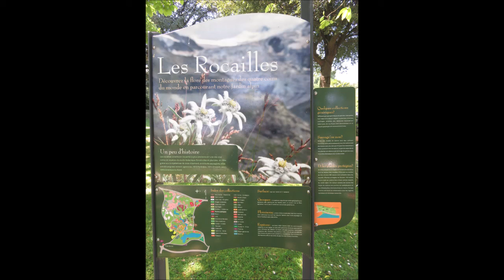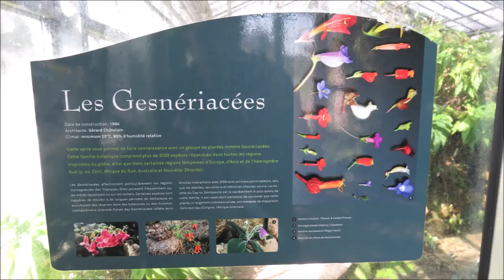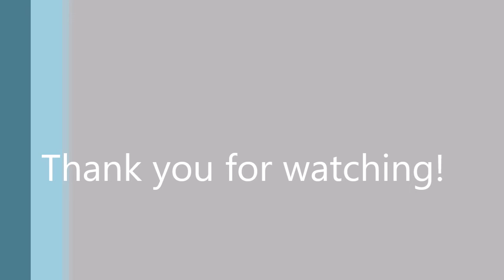Geneva Botanical Gardens - Long Edition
This is an image and video compilation about my trip to the botanic garden in Geneva on 15th May 2019.
The garden is amazing, and I would recomment it to be visited by all who has the opportunity.